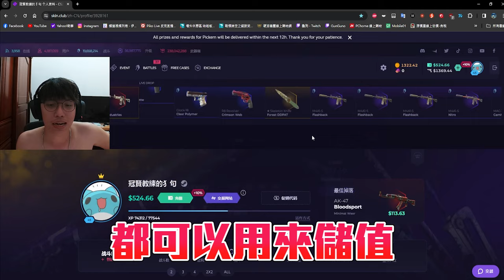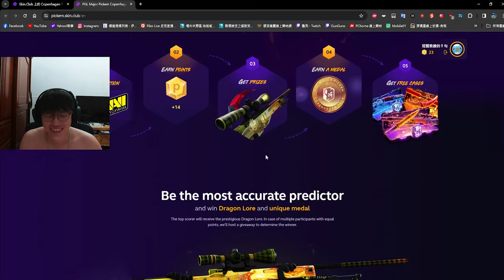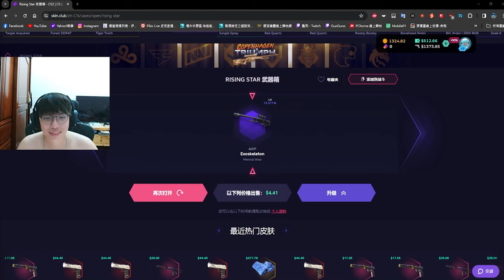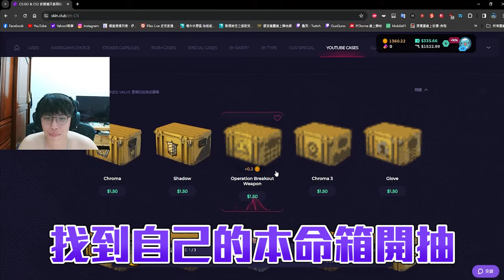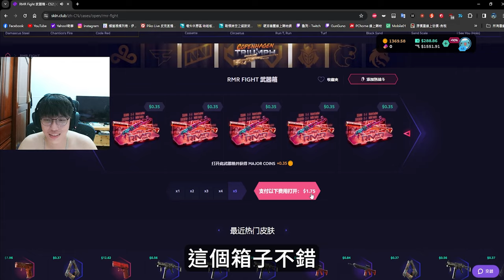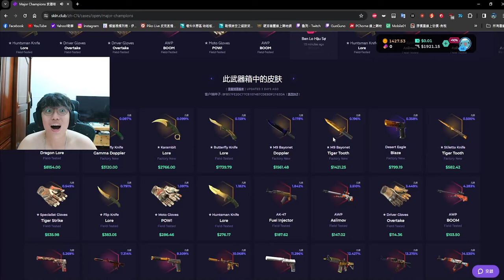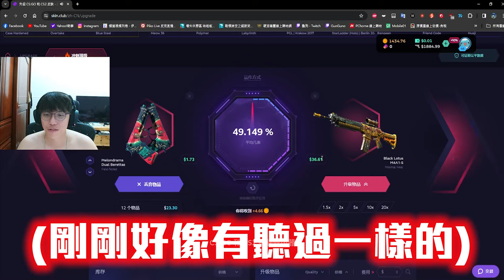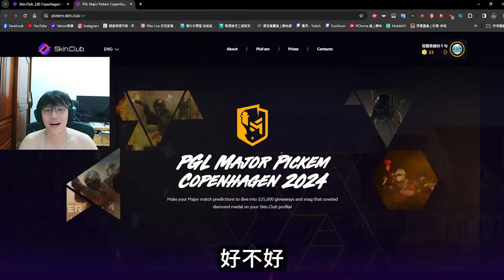媽中獎了😲 ! 我在作夢嗎 阿賢終於出刀了 丨Skin club丨【🔫冠賢🔫 】by winnie